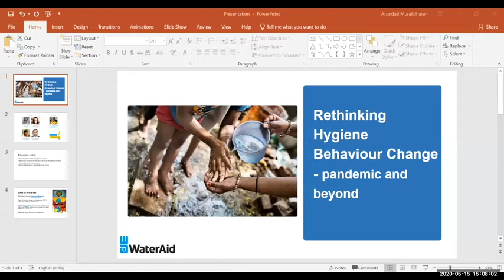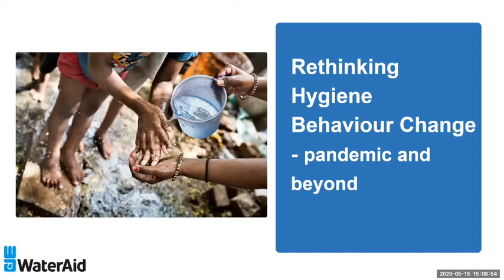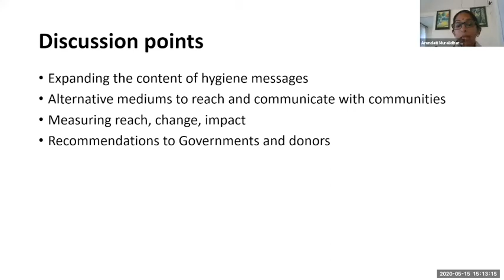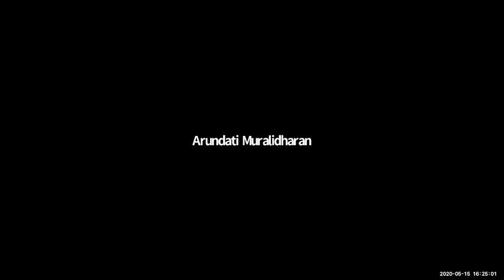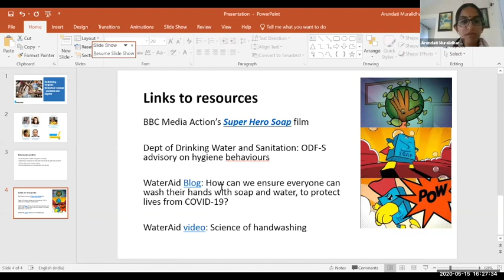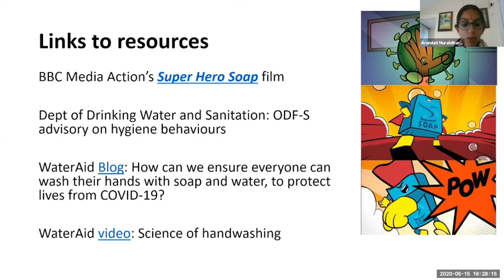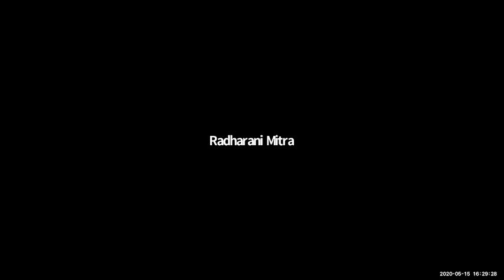WASH | Hygiene behavior change in communities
Panellists to discuss and derive conclusions on the following:
1. What has COVID-19 made critical in terms of hygiene behaviours?
2. What are the implications?
3. Is there evidence to suggest that communication on this has led to changes in behaviour?
4. What are the lessons for sustaining hygiene behaviours?
5. How to get these funded adequately?

Speaker: Arundati Muralidharan